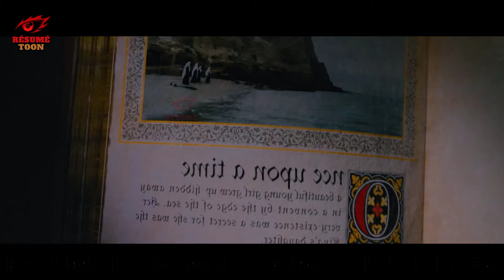Un roi capture une sirène pour obtenir l'élixir de vie et vivre éternellement / The King's Daughte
Bienvenue sur ma chaîne! Dans cette vidéo, je vous livre le résumé complet du film "The King's Daughter", dévoilant tous les mystères et intrigues. Découvrez les secrets les mieux gardés de ce film captivant dès maintenant!